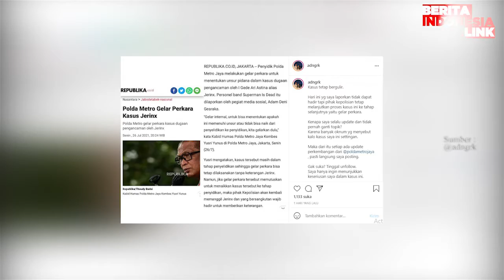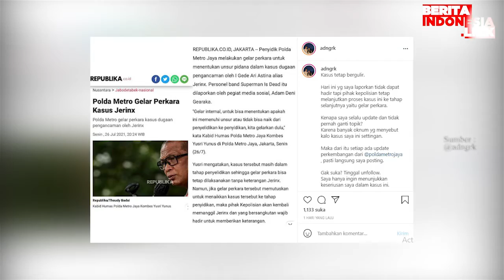Adam Deni Pastikan Masalahnya Dengan Jerinx Bukan Setingan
adam deni,
jerinx,
berita indonesia link,
bukan setingan,

Pegiat sosial Adam Deni cukup rajin membagikan info terkini terkait kasus pengancaman yang dilaporkannya terhadap musisi Jerinx SID. Biasanya, lewat Instagram dia unggah bidik layar berita di media online mengenai kasus tersebut.